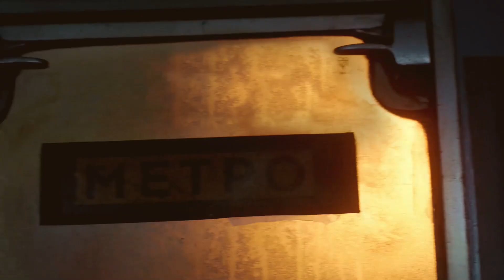PROMOÇÕES da semana com GAMES INCRÍVEIS pagando MUITO POUCO! Selecionei os MELHORES PRA VOCÊ :)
Todos os vídeos do canal são legendados em português do Brasil, inglês e espanhol, ative as legendas para ler todas as minhas falas do vídeo ;)

TODOS OS JOGOS CITADOS NO VÍDEO:
- SteamWorld Heist: Ultimate Edition, está por R$ 19,99 no Brasil, até o dia 8 de Junho;
- RollerCoaster Tycoon 3 Complete Edition, está por R$ 44,08 no México, até o dia 8 de Junho;
- FAR: Changing Tides, está por R$ 35,68 no Brasil ou R$ 26,61 na Argentina, até o dia 8 de Junho;
- Cozy grove, está por R$ 14,67 no Brasil ou R$ 3,96 na Argentina, até o dia 25 de Maio;
- Moonscars, está por R$ 82,21 no Brasil ou R$ 31,44 na Argentina, até o dia 22 de Maio;
- Metro 2033 Redux e o Metro: Last Light Redux, estão por R$ 18,44 nos Estados Unidos, até o dia 22 de Maio;
- EA SPORTS FIFA 23, está por R$ 99,50 no Brasil ou R$ 82,34 na Argentina, até o dia 29 de Maio;
- Ni no Kuni II: Revenant Kingdom, está por R$ 52,76 no Brasil ou R$ 37,09 na Argentina, até o dia 29 de Maio;
- Outlast: Bundle of Terror, está por R$ 7,35 no Brasil, até o dia 2 de Junho;
- Digimon Survive, está por R$ 209,93 ou R$ 133,73 na Argentina, até o dia 22 de Maio.

Vou te deixar uns links com os melhores preços de Nintendo Switch, Switch Lite, OLED na Amazon, Shopee e no Aliexpress, sendo que na Amazon, você tem produtos nacionais, com garantia e parcelamento em 10x sem juros, já na Shopee e Aliexpress você tem preços menores e parcelamento em até 6x sem juros, mas tem o risco de taxação... Vou te deixar as duas opções hein:

AMAZON
Nintendo Switch
Nintendo Switch OLED
Nintendo Switch Lite

Se preferir, tenho um link pra minha loja da Amazon, onde reuno tudo de Nintendo Switch, nos melhores preços por lá ;)

ALIEXPRESS
Nintendo Switch
Nintendo Switch Lite
Nintendo Switch OLED
Nintendo Switch OLED edição Splatoon 3

Se procura um notebok pra trabalhar ou jogar, eu tenho usado o LENOVO GAMING 3I, que é exatamente sse aqui do tenho jogado alguns jogos do gamepass nele, já que a configuração (i5-11300H / 8gb ram / Nvidia GeForce GTX 1650 4gb) tem sido ideal pro meu trabalho e meu lazer ;)

Agora se quer comprar jogos em mídia física, oficiais vendidos pela Nintendo no Brasil, vou te deixar o link da loja deles na Amazon, com todos os jogos

Na Shopee vou te deixar um link com consoles, jogos e acessórios num local só

Agora se você procura acessórios pro seu Nintendo Switch ou Switch Lite, vou te deixar as minhas indicações, com melhores preços e ofertas:
Joy-con na Amazon
Controles de Switch no Aliexpress
Gripcase da Skull pra Switch Lite (a melhor na minha opinião)
Gripcase da Skull para Switch tradicional
Gripcase da Skull para Switch OLED
Cartão MicroSD da Sandisk do Aliexpress
Cartão MicroSD na Amazon
*Vale uma observação quando falamos de micro sd, não importa a loja, recomendo que faça a verificação de autenticidade, com aplicativos no PC ou no celular, pois na verificação, se for original, vai aparecer o nome da fabricante, garantindo a originalidade, se for falso, vai aparecer fabricante "unknown", então verifique a devolução do produto ;)

Com o app da Amazon eu fico olhando todas as promoções de Switch, se você não tiver o app, fica aqui a recomendação

Se ainda não é assinante da Amazon Prime, vou deixar o link pra você

Comprando a partir de um dos links acima, você ajuda o canal a continuar fazendo vídeos pra você :)

Se quiser bater papo comigo e outros inscritos do canal no DISCORD, agora temos um canal por lá, onde conversamos, trocamos ideias e rolam promoções por lá também

As transições dos vídeos são do canal Green Screen Brasil, valeu pessoal!

Te aguardo pros próximos vídeos :)